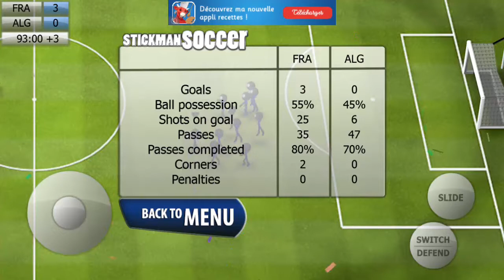STICKMAN SOCCER 2014 #2 - C'EST PARTIT POUR LA COUPE DU MONDE !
Bonjour à tous on se retrouve pour une vidéo sur : 'STICKMAN SOCCER 2014 #2 - C'EST PARTIT POUR LA COUPE DU MONDE !'

Bon Visionnage !

Mon Skype : lucky64640